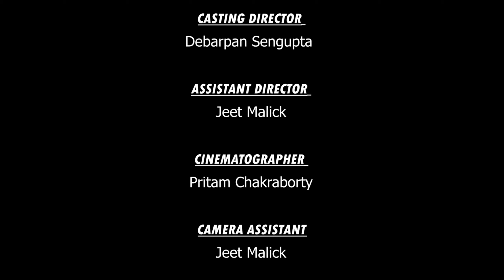Abar Durga(আবার দুর্গা)|Amar Durga's Spiritual Sequel|Bengali Short Film 2024|Durga Puja 2024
So Guys,Presenting Our new Durga Puja Special Short Film *Abar Durga*(আবার দুর্গা)[featured by Debarpan,Riya and Mou], Which is the Spiritual Sequel of *Amar Durga* (আমার দুর্গা)[featured by Debarpan, Jyoti, Anupama)...

Film Casting and Production Details:-

 Riya Halder As Pramila
Debarpan Sengupta As Proloy
Mou Mahata As Riya
Pritam Chakraborty As Sumit
Suraj Biswas As Oc
Jeet Malick As Sujay

Story, screenplay,dialogue, cinematography,Editing,Direction:- Pritam Chakraborty
Camera provider:- Cinex Entertainment
Lights and Co- production:- Magic Moment Pictures
Poster Design,Camera Assistant, Assistant Director:- Jeet Malick
BGM , SFX and mixing:- Magic studios
Casting director and producer:- Debarpan Sengupta

● Special Thanks: Srabani Sengupta,Timir Sengupta, and the entire team...❤️❤️🙏🙏